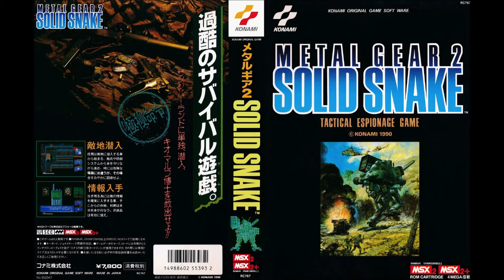Metal Gear 2: Solid Snake (MSX2): 17 - NIGHT FALL (Conversation Demo [Schneider])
Several conversation songs are mislabeled:
"Nightfall" is labeled "Schneider" but actually cues up when you talk to Holly. The actual Schneider song is "An Advance", same as Dr. Petrovich's

Plusieurs chansons de conversation sont mal étiquetées :
"Nightfall" est étiquetée "Schneider" mais en fait, c'est le signal quand vous parlez à Holly. La chanson actuelle de Schneider est "An Advance", la même que pour le Dr. Petrovich's